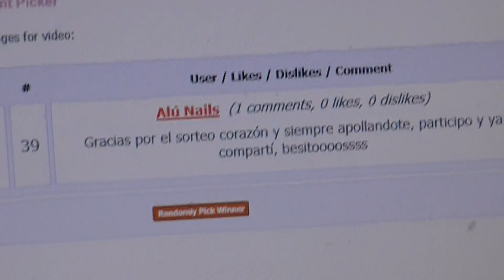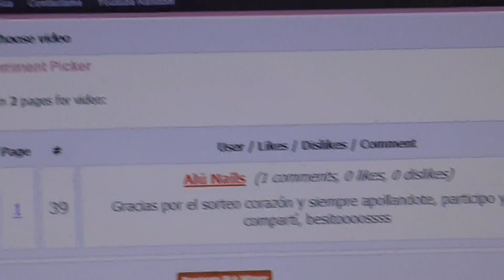GANADOR DEL SORTEO